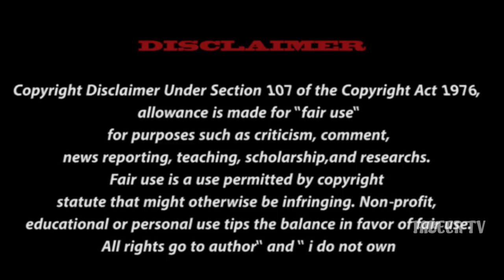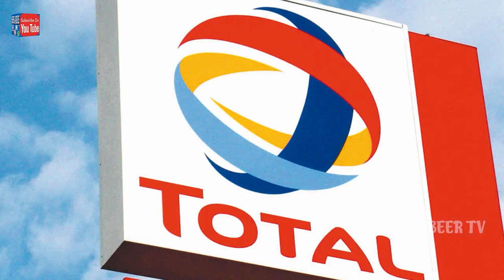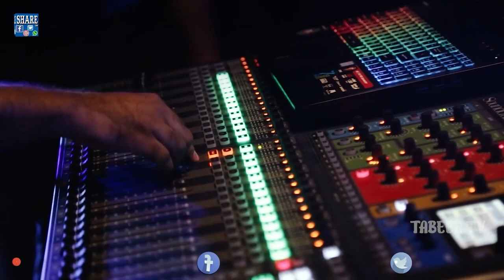Travel to Muscat | Full Documentary & History About Muscat In Urdu & Hindi | مسقط کی سیر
Amazing Facts And Urdu History And Documentary Muscat.
Muscat ke Sair par jany sy pehly main apny tamaam naye any waly doston sy iltamas karta hon k youtube par majood hamary channel Tabeer TV ko subscribe kar k sath majood bell ke alamat ko bhi daba dy ta k har ni any wali video ap ko sab sy pehly masool ho aur ap bhi hamary shareek safar ban saky.

This Video Is Owned by Tabeer TV.
Voice Over : Farooq Adeel
Audio & Video Editing : M. Kashif
ˍˍˍˍˍˍˍˍˍˍˍˍˍˍˍˍˍˍˍˍˍˍˍˍˍˍˍˍˍˍˍˍˍˍˍˍˍˍ
ˍˍˍˍˍˍˍˍˍˍˍˍˍˍˍˍˍˍˍˍˍˍˍˍˍˍˍˍˍˍˍˍˍˍˍˍˍˍˍˍˍ